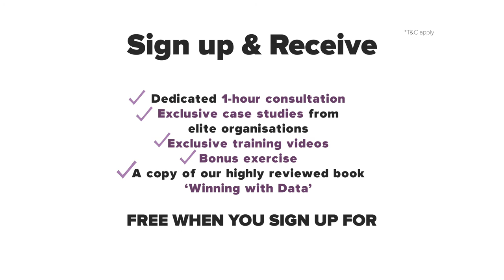Kinetic Typography for Winners